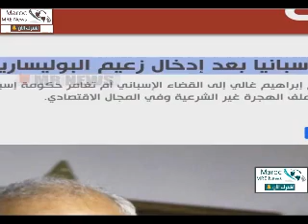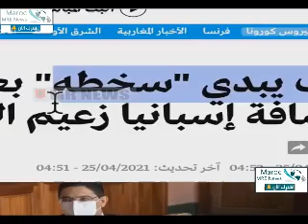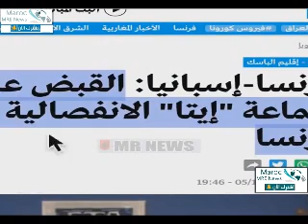Urgent Conflit Maroc Espagne Le Maroc se mettra du coté de la Catalogne pour se venger??